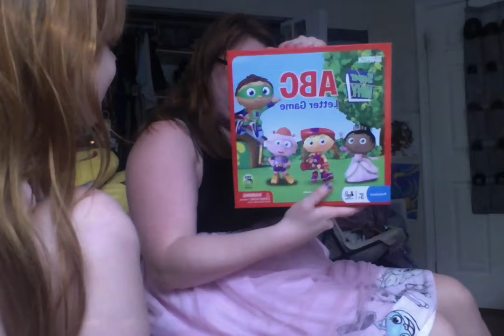ABC Games Of Games ..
Fun Things I May Look into